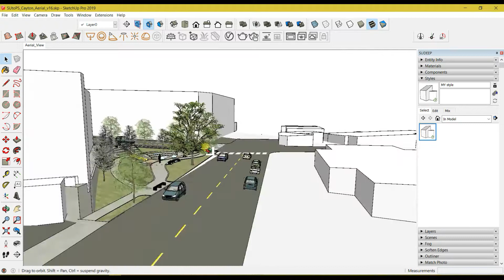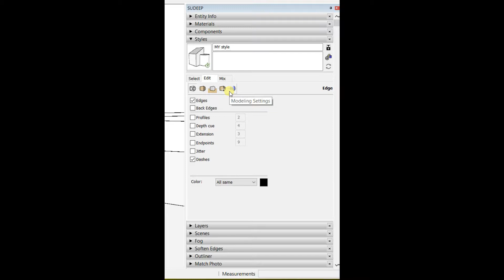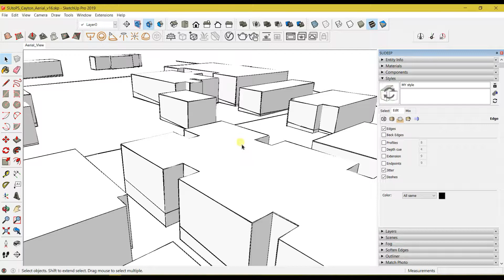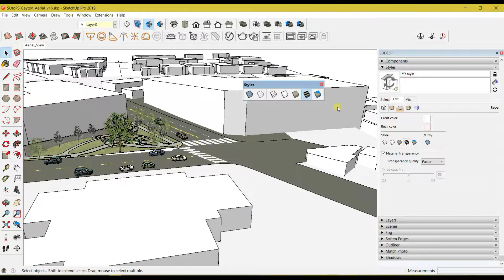27 SketchUp Essential | Style Edge Setting (part-2)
In this tutorial, we will learn about the edge setting